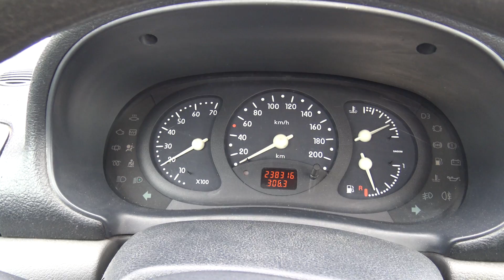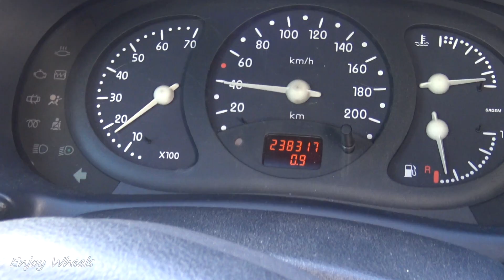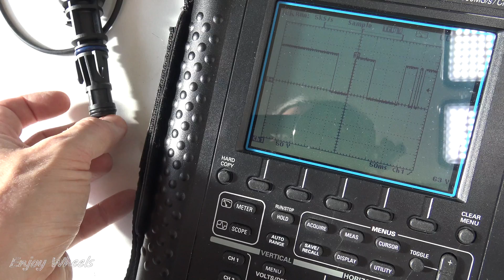Comment TESTER et REMPLACER le capteur de vitesse RENAULT / DACIA ? (Exemple sur Clio 2)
Je vous montre comment remplacer le capteur de vitesse d'une Renault Clio 2 1.9D. La procédure est la même sur les autres Renault, Dacia équipées du même capteur. (Twingo, kangoo, megane, scenic, logan ...) Je vous montre également comment le tester sur établi et comment il est fait à  l'intérieur.

0:00 Intro
0:37 Dépose du capteur
1:54 Repose d'un capteur neuf
3:15 Test du capteur sur établi
4:34 Vue intérieur du capteur en conclusion